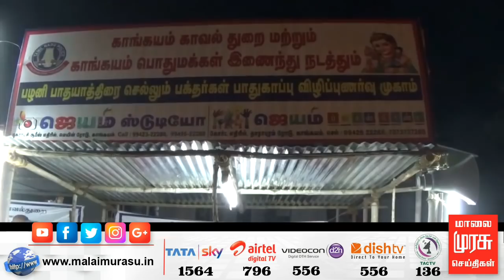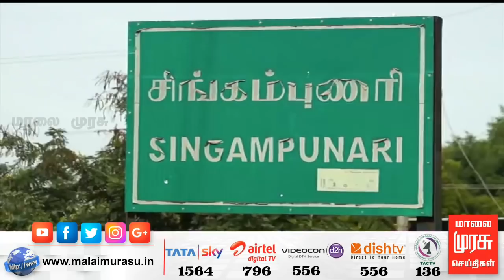Mavatta Murasu | மாவட்ட முரசு | Malaimurasu 17/01/2019